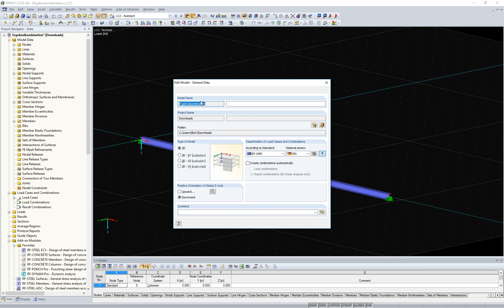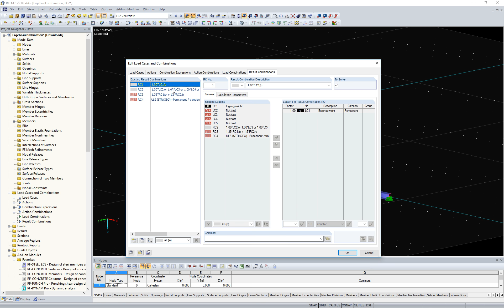[EN] FAQ 004413 | Como é que crio combinações de resultados automaticamente?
Pergunta:
Como é que crio combinações de resultados automaticamente?

Resposta:
No RSTAB e no RFEM, pode criar combinações automaticamente de acordo com diferentes normas. No caso de um cálculo puramente linear, a criação de combinações de resultados pode ser definida nos dados gerais do modelo. O vídeo anexo mostra a geração automática.